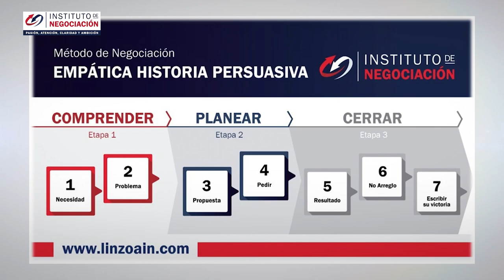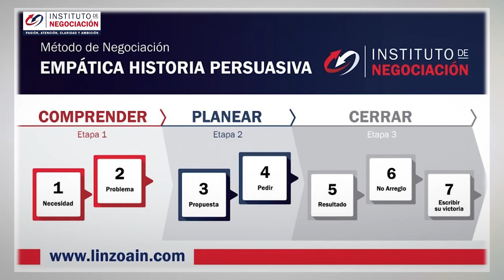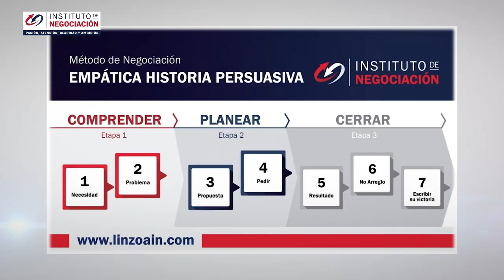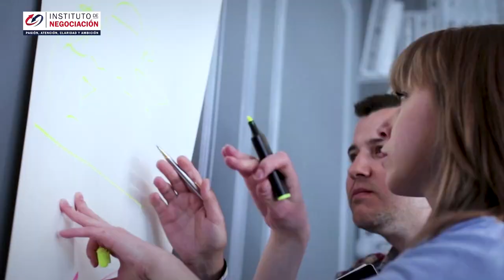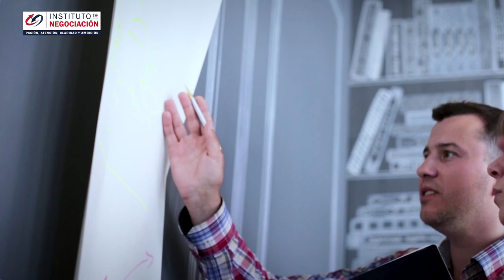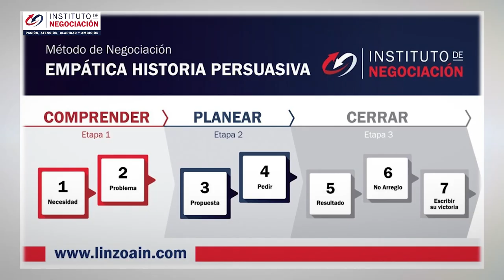Claves Que Dan Mucho PODER A La Hora De Negociar - Cómo Negociar Bien Ganar-Ganar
👉🏻 El destacado experto internacional en negociación, Pablo M. Linzoain, muestra Claves Que Dan Mucho PODER A La Hora De Negociar - Cómo Negociar Bien Ganar-Ganar